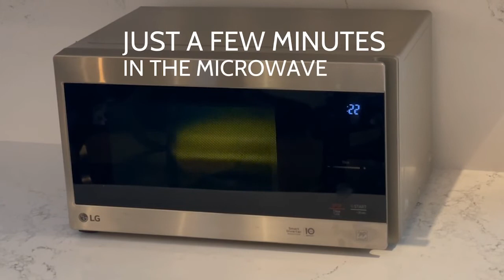Microwave 4 Way Egg Cooker | Walter Drake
Versatile egg cooker is all you need to microwave scrambled eggs, prepare an omelet with your choice of fillings, a pair of poached eggs, or an egg patty that fits just right on a breakfast biscuit.